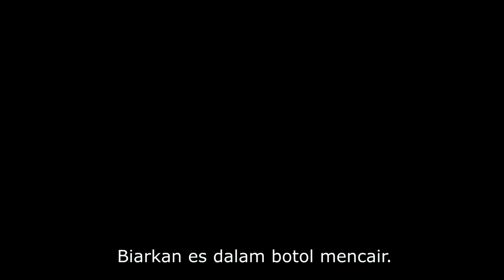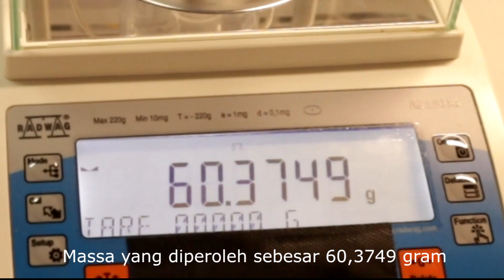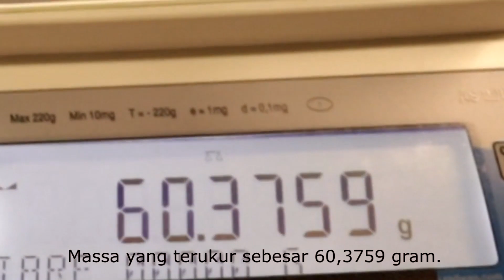Percobaan 2 - Stoikhiometri : Hukum Kekekalan Massa